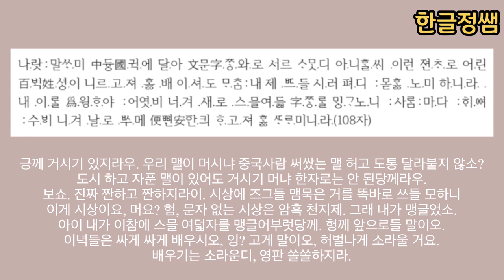[한글] 세종어제훈민정음 전라도 사투리 버전-황광우 역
황광우 선생이 번역한 세종어제훈민정음 전라도 버전입니다.